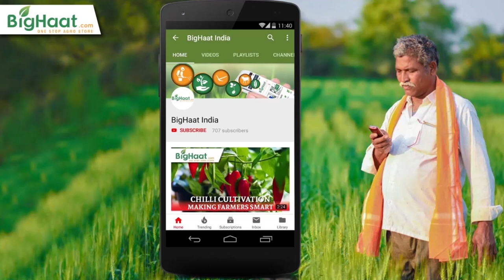NS 1101 CHILLI Field Test | BigHaat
Pradeep Khushwaha , a chilli farmer from Madhya Pradesh  purchased Namdhari NS 1011 Chilli from BigHaat. The seeds have yielded well and Pradeep has received a good harvest.

Video Courtesy : Bayer